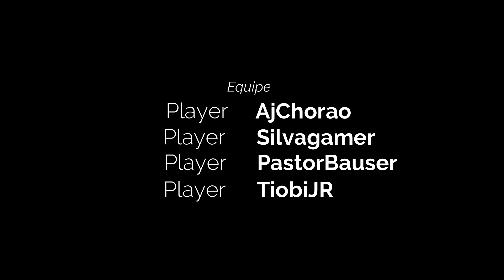Miramar Vitória certa! -PUBG